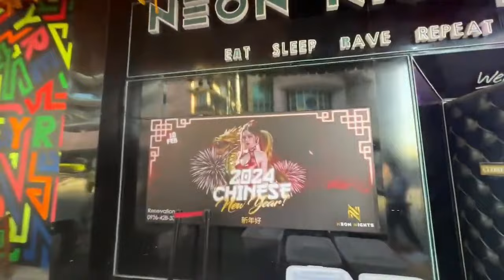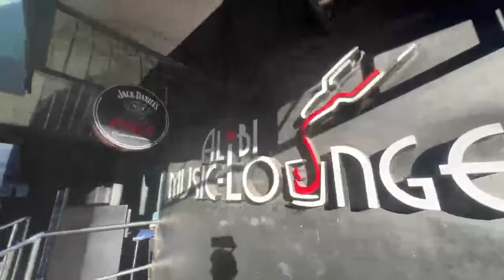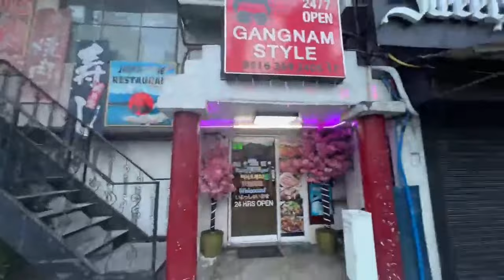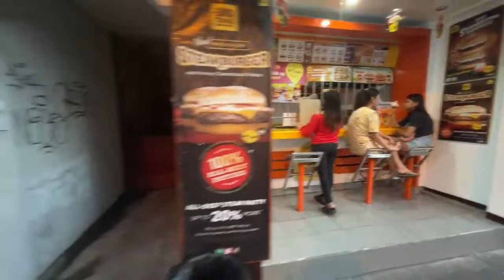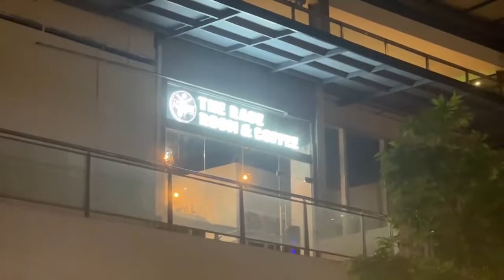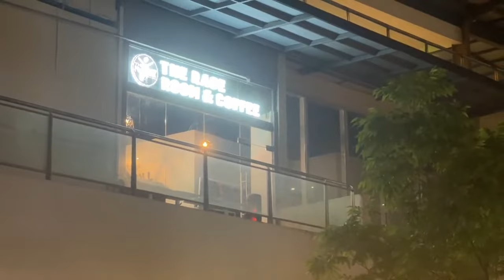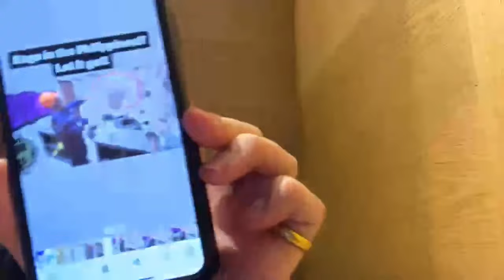Surprise Connections Made Lovely People Manila Philippines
Surprise Connections Made Lovely People Manila Philippines Join Geofrey Peterson on a walking tour of manila Philippines along the way we meet nice people!
If you like my content and want to show love.